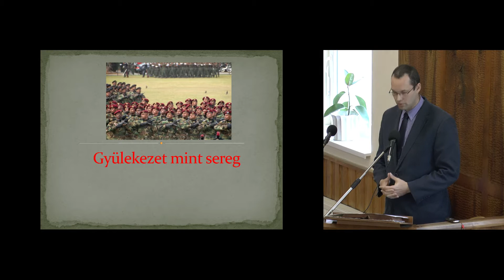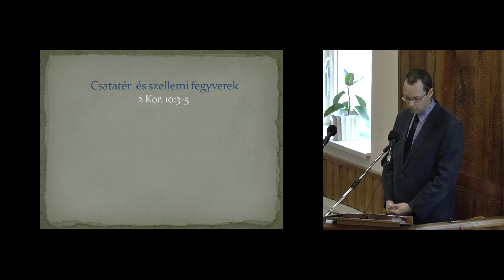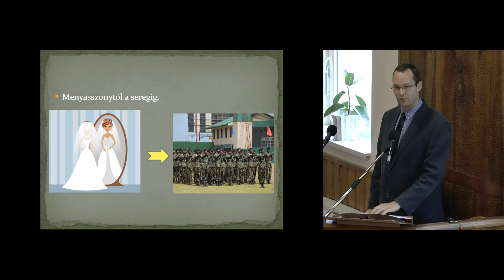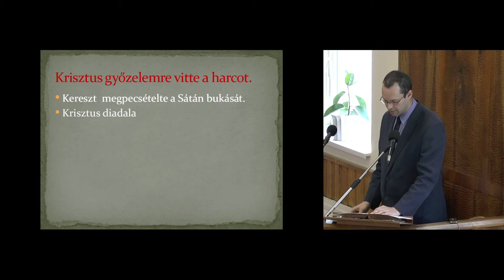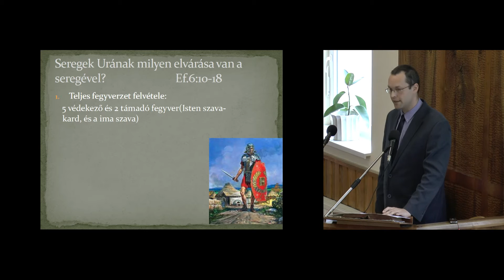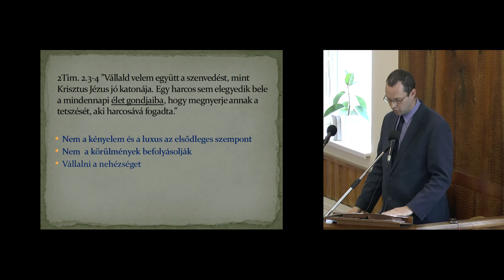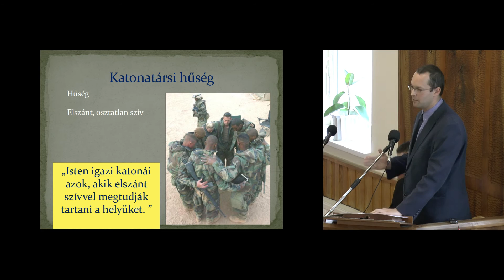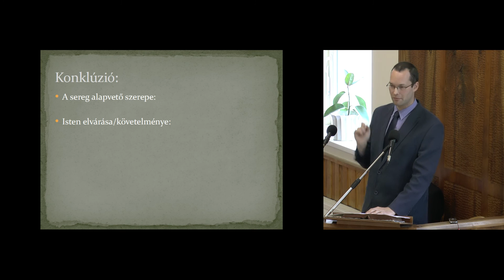Krisztus katonái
2015. október 11. délelőtti Igehirdetés.
Szolgál: Révész Jonatán lelkipásztor testvér.
Igehely: Efézus 6:10-13.

"Isten fegyverzetének felöltése

10 Végül pedig: erősödjetek meg az Úrban és az ő hatalmas erejében.

11 Öltsétek magatokra az Isten fegyverzetét, hogy megállhassatok az ördög mesterkedéseivel szemben.

12 Mert a mi harcunk nem test és vér ellen folyik, hanem erők és hatalmak ellen, a sötétség világának urai és a gonoszság lelkei ellen, amelyek a mennyei magasságban vannak.

13 Éppen ezért vegyétek fel az Isten fegyverzetét, hogy ellenállhassatok a gonosz napon, és mindent leküzdve megállhassatok."